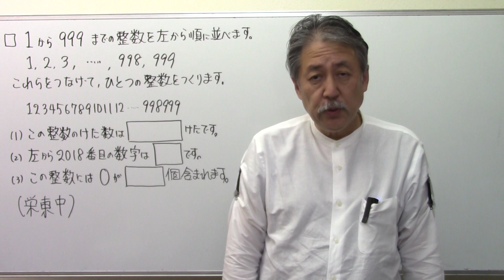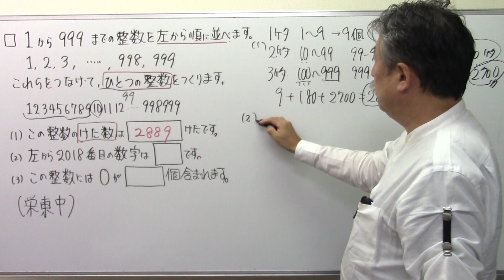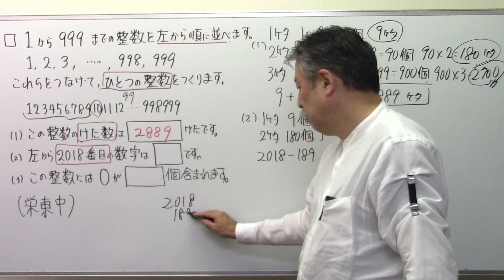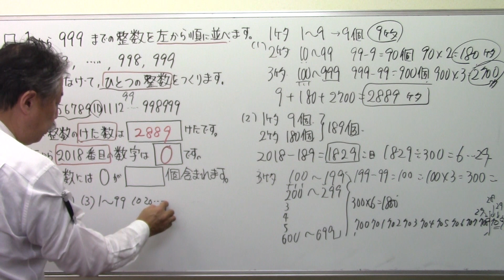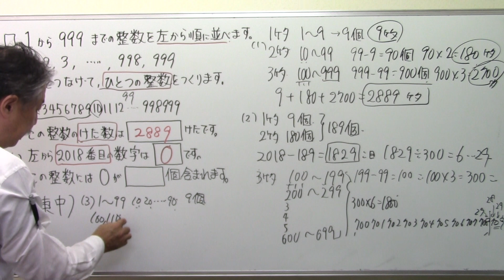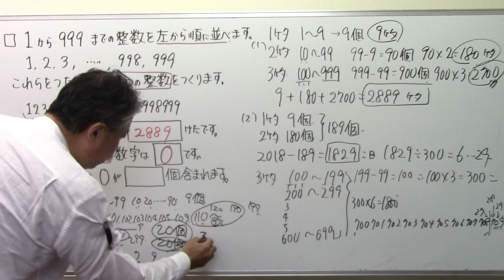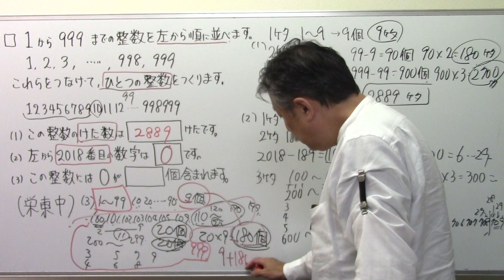栄東中‼偏差値60超えの算数！(574)1から999まで並べる